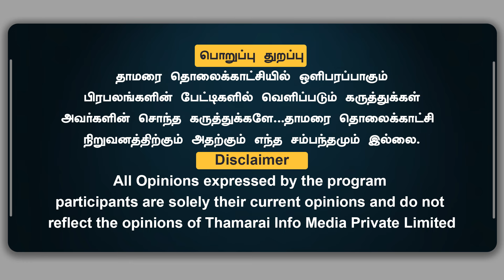லண்டனில் திராவிட கட்சிகளை கதறவிட்ட அண்ணாமலை | அதிர்த்த அரங்கம்... Modi Formula| Thamarai TV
லண்டனில் திராவிட கட்சிகளை கதறவிட்ட அண்ணாமலை | அதிர்த்த அரங்கம்... Modi Formula | மேடையில் ரகசியத்தை உடைத்த அண்ணாமலை